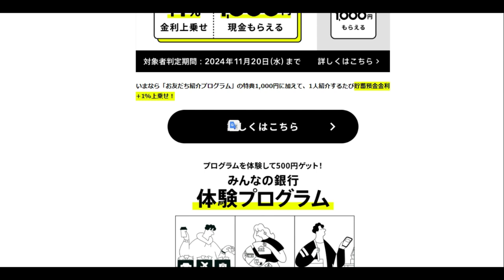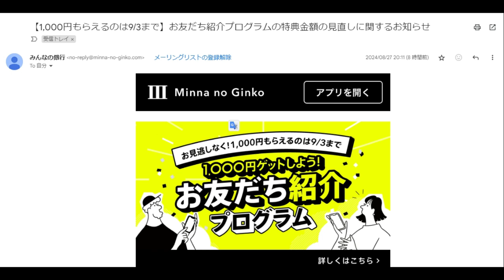【隠居TV】みんなの銀行「アプリDLで即金GET」もうすぐ終わりです。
口座開設で1,000円プレゼント
紹介コード：oSnFFlSt

※金額は変更になる可能性があります。
詳細や適用条件は口座開設時の注意事項をご覧ください

　第一生命NEOBANK
2024年1月21日時点最大75,000円狙えます。
口座開設画面の最後で紹介コードを入力してください。

「件名：速稼塾（あなたのお名前）」